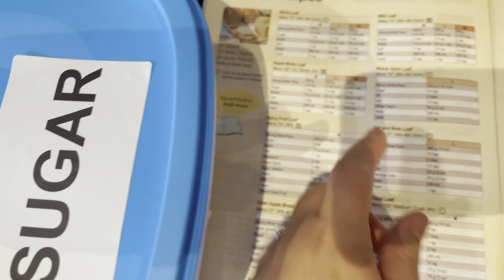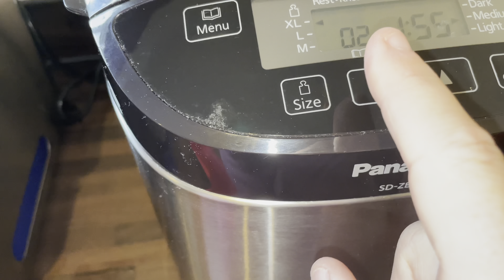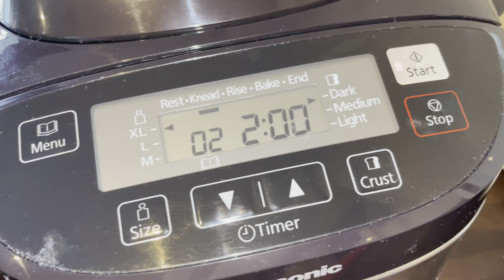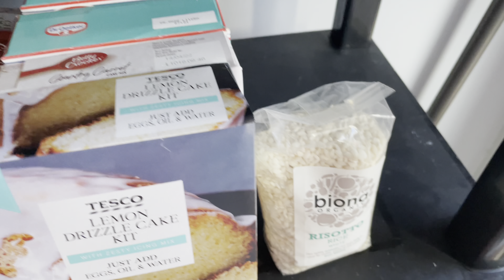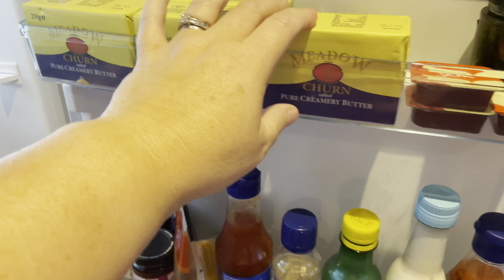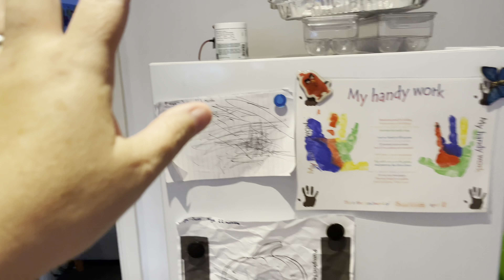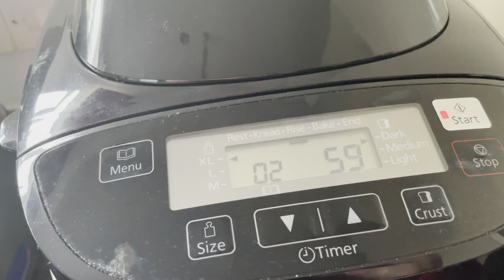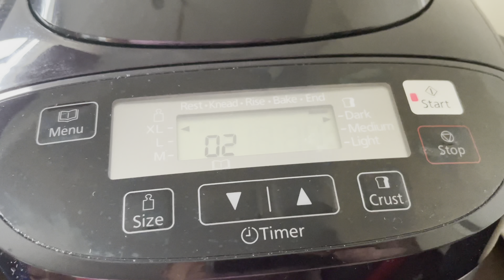SO EXCITED SMALL STEP ARE BETTER THAN A BIG JUMP